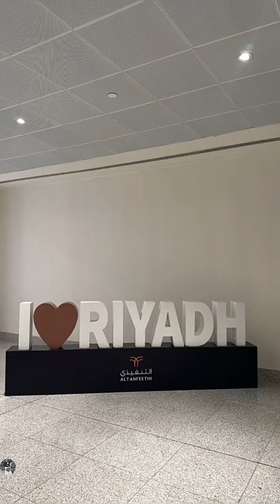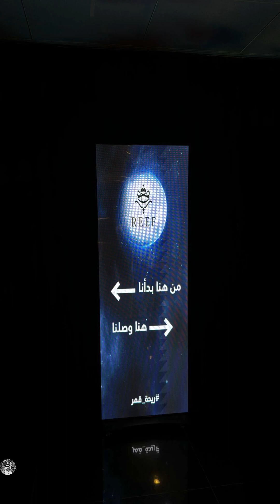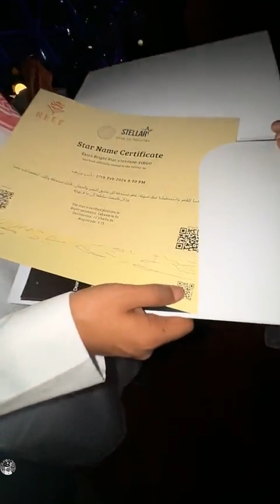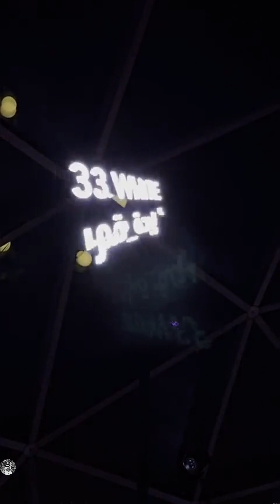مفاجاة فريق كاش بطريق لمشاري العتيبي 😍😍